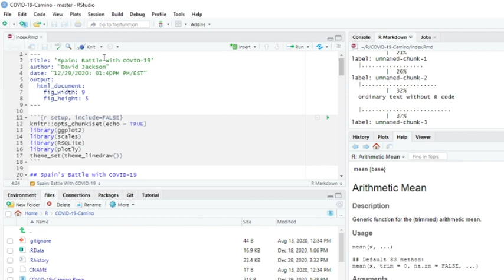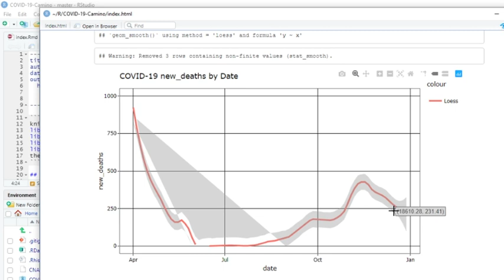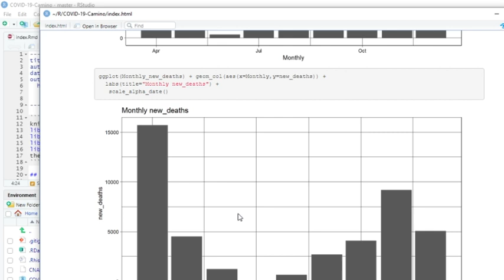Spain Coronavirus Daily Report (2020-12-29)